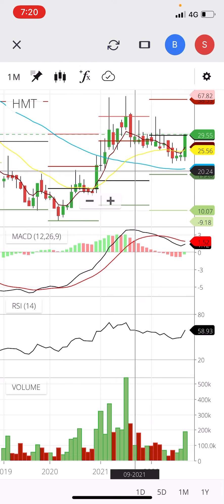hmt ltd share hmt ltd latest news hmt share